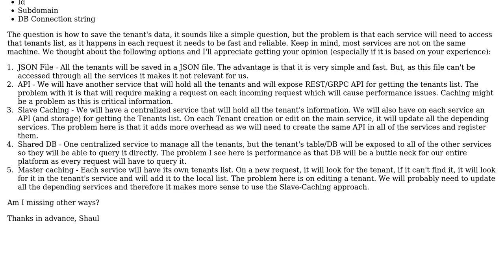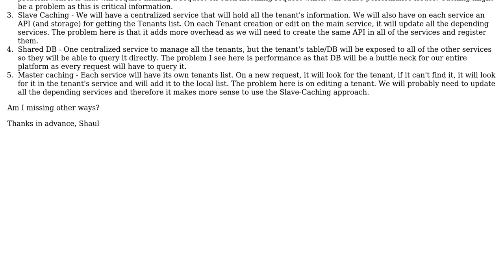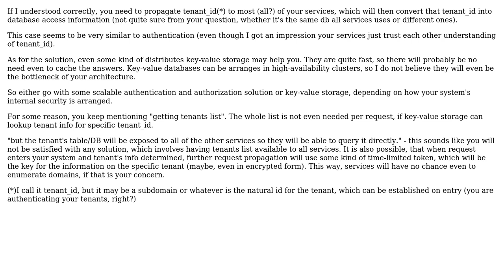Software Engineering: Multitenancy - Tenant provider in microservices architecture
With thanks & praise to God, and with thanks to the many people who have made this project possible! | Content (except music & images) licensed under CC BY-SA | Music | Images & others | With thanks to user Shaul Zuarets user Roman Susi and the Stack Exchange Network Trademarks are property of their respective owners. You are responsible for your own actions.